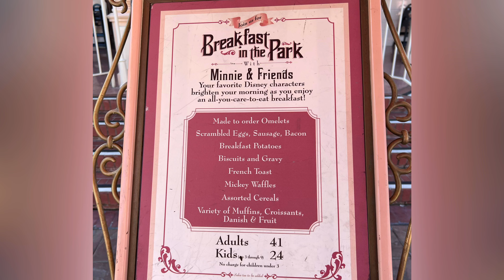Plaza Inn. Breakfast with Minnie and Friends. Disneyland. Aug 10, 2022